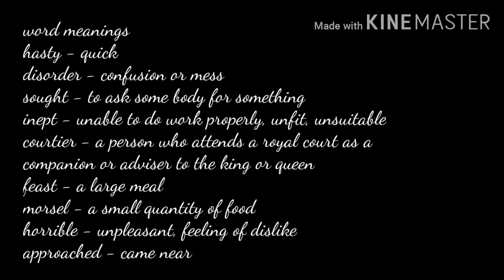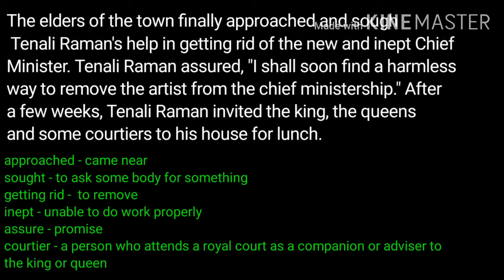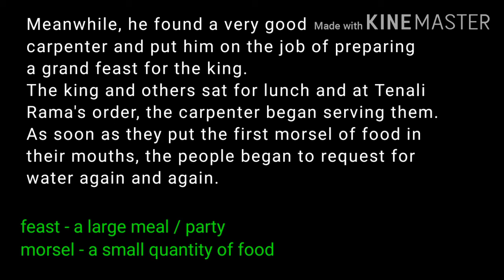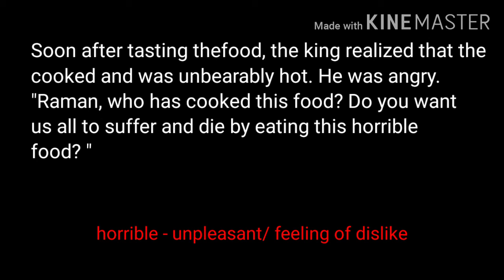Class 8 English chapter 3 Measure For Measure